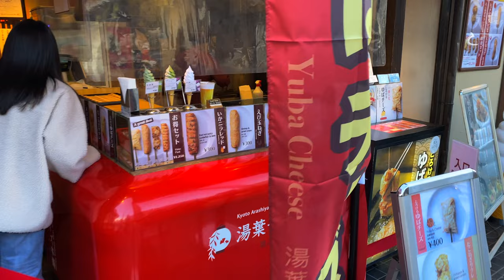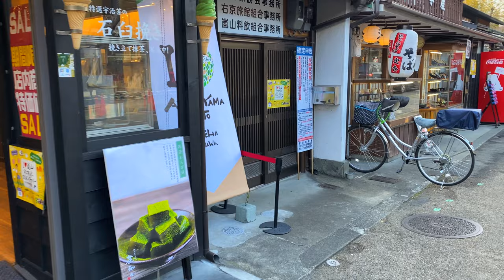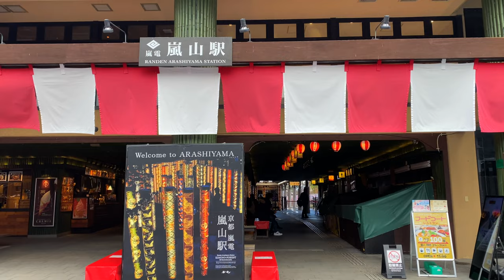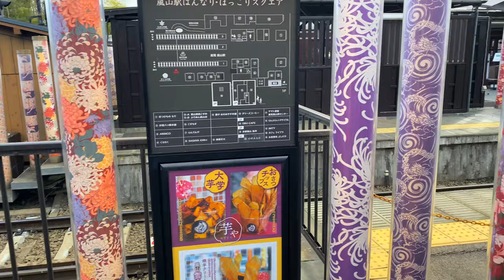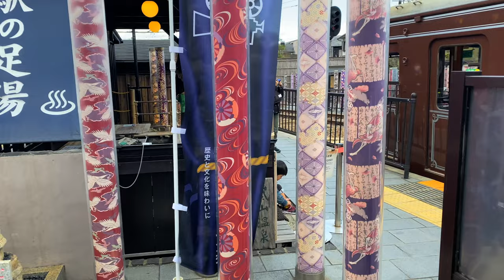【4K】Snowy KYOTO, JAPAN 2022 - Kimono Forest, Tenryuji Temple Walking Tour 【ASMR】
Visited the ever popular tourist destination, ARASHIYAMA in Kyoto.
We walk from Togetsukyo Bridge to Tensyuji Temple through Kimono Forest which newly popular spot in Arashiyama Station and is a popular instagram spot with light up pillars decorated in kimono fabric patterns. In the middle of video, it started to snow. Snowing and Kyoto is very beautiful combination.